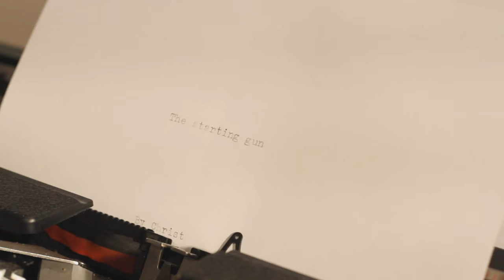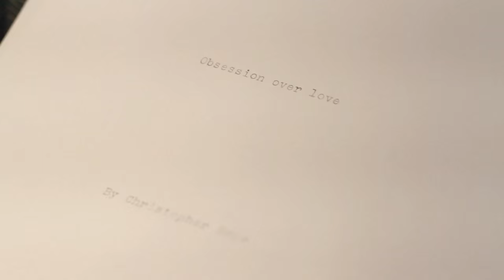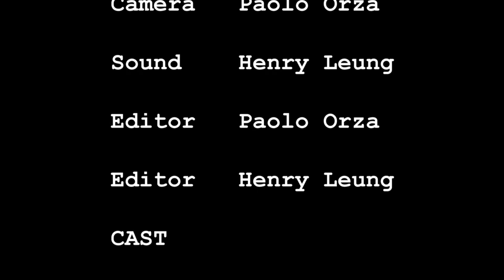A sentence too short - CT5SHORTDREAM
University of Portsmouth Television & Film Production Year 2
Short Film - A sentence too short

Log line: An unsuccessful middle-aged writer whose last book comes to a tragic short end, yet resulting to a major success.

Director - John Jones
Producer - Dawn Tracey
Camera Op - Paolo Orza
Sound Op - Henry Leung
Editors - Paolo Orza & Henry Leung
Cast - Jon , Jeff